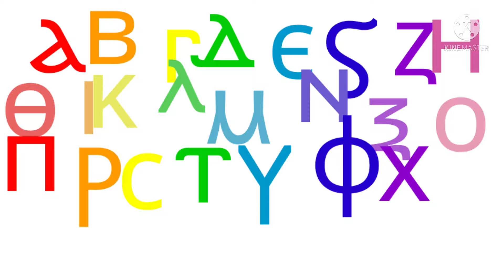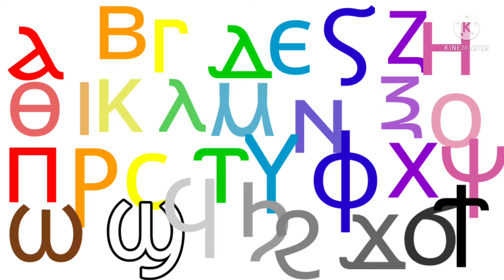My Version of Coptic Alphabet Song